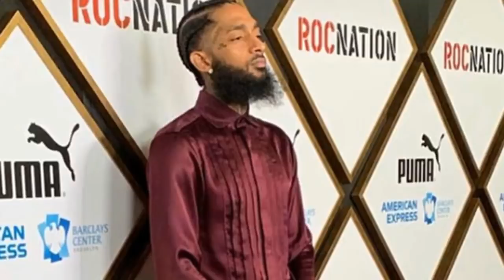Nipsey Fans & Fam Don't Take This Personal